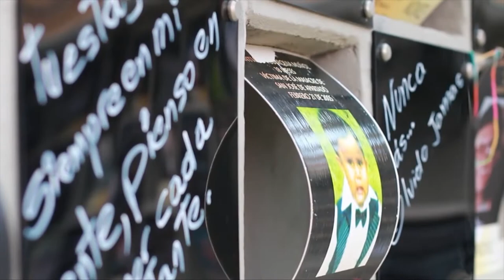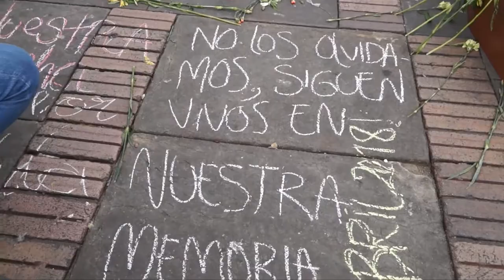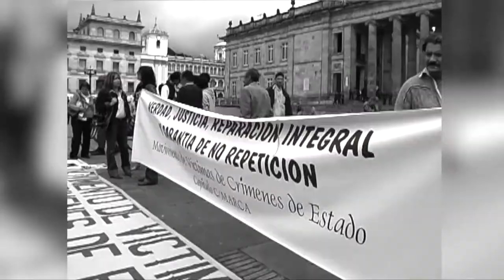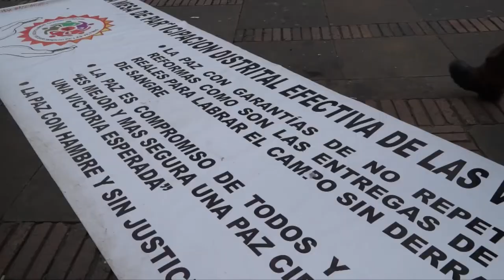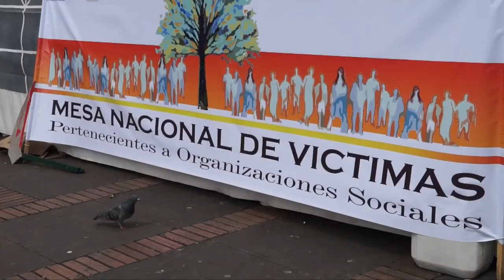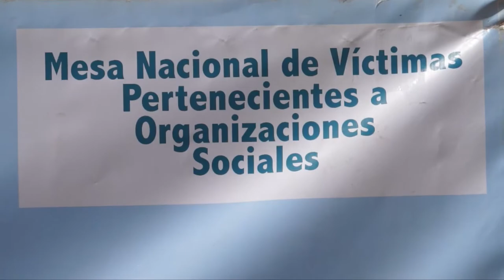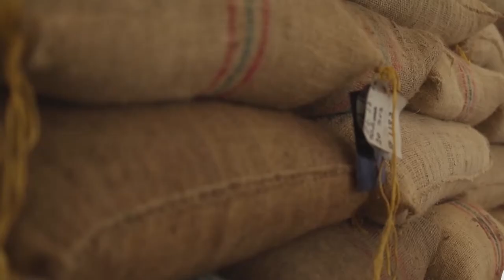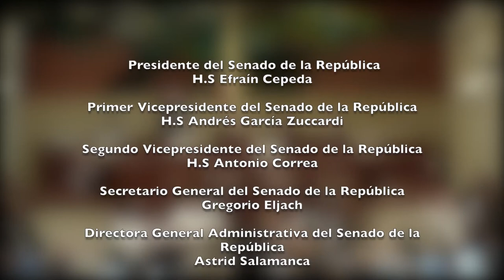Voces del Senado TV / Día Nacional de Víctimas